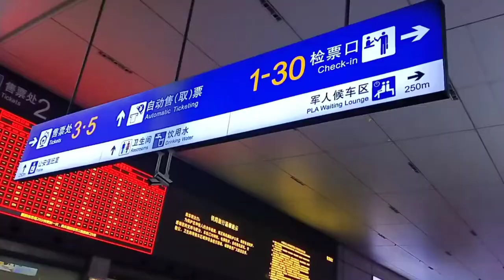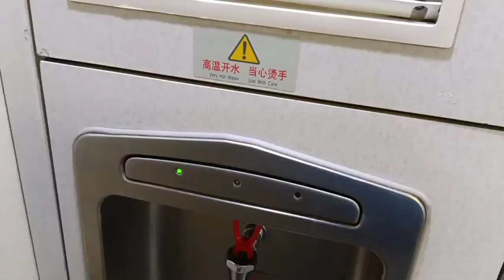Bullet Trains of China | Traveling Shanghai to Qingdao | Shanghai hongqiao railway Station | 中国高铁 🇨🇳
Hello 🙋‍♀️  Everyone! In this video I am sharing with you Shanghai Hongqiao Railway Station is a major transportation hub located in the Hongqiao area of Shanghai, China. It is one of the largest railway stations in the city and is a major gateway for both domestic and international travelers.

The station was first opened in 1910 and has been expanded and renovated several times over the years. Today, it is a modern and well-equipped facility that offers a range of services and amenities for passengers.

Shanghai Hongqiao Railway Station is a major hub for high-speed rail services in China and is a key stop on several major rail lines, including the Beijing-Shanghai High-Speed Railway and the Shanghai-Nanjing Intercity High-Speed Railway. The station is also a hub for regional and suburban rail services and provides connections to other major cities in the region, such as Hangzhou, Suzhou, and Wuxi.

In addition to its railway services, Shanghai Hongqiao Railway Station is also connected to a range of other transportation options, including bus and taxi services, as well as several subway lines. There are also a number of hotels and shops located in the area around the station, making it a convenient and accessible destination for travelers.

The station itself is a modern and well-designed facility that offers a range of services and amenities for passengers, including ticketing and information counters, baggage storage, and dining options. There are also a number of public facilities, such as restrooms and lounges, that are available for passengers.

Overall, Shanghai Hongqiao Railway Station is a vital transportation hub that serves as a key gateway for travelers to and from Shanghai and the surrounding region. Whether you are taking a high-speed train or using other forms of transportation, the station offers convenient and easy access to many of the city's top attractions and destinations.